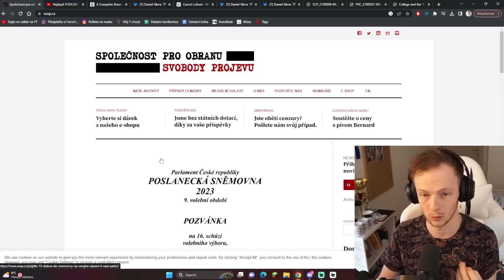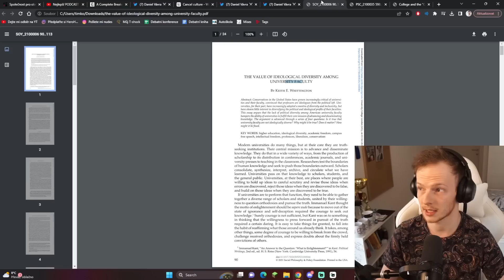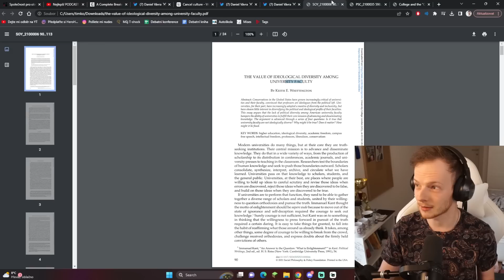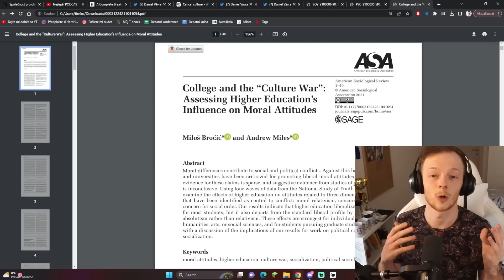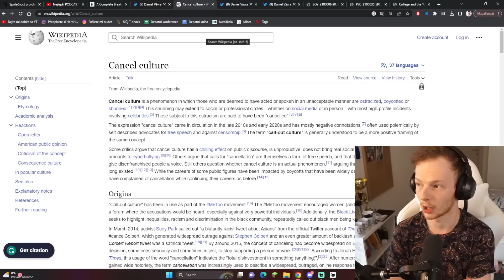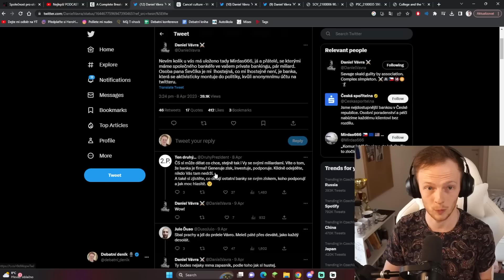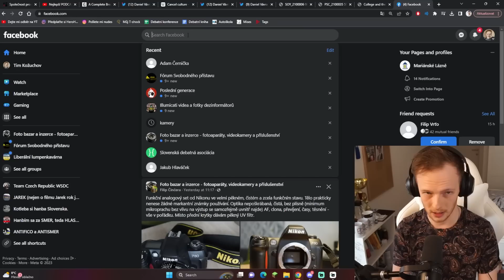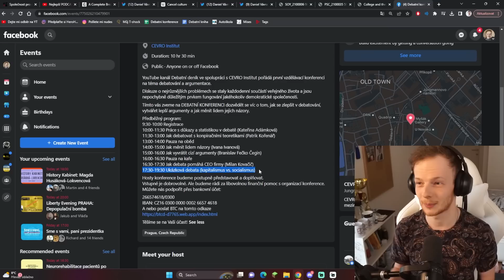Daniel Vávra NEROZUMÍ svobodě slova (POZVÁNKA NA KONFERENCI)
Úvod 0:00
Urzův argument 1:00
Rozbor Vávrových argumentů 2:46
Urza o McCartyismu 3:50
Má levice kontrolu nad univerzitami? 5:33
Konspirační teorie 6:20
Pokrytectví a cancel culture 7:59
Česká spořitelna 9:18
Pozvánka Vávry do debaty 12:03
Pokrytectví konzervativních médií 12:43
Debatní konference 13:45

Zdroje o levici na univerzitě:
- "THE VALUE OF IDEOLOGICAL DIVERSITY AMONG UNIVERSITY FACULTY" By Keith E. Whittington
- "Liberal Bias in the College Classroom: A Review of the Evidence (or Lack Thereof)" Edward Burmila
- "College and the “Culture War”:Assessing Higher Education’s Influence on Moral Attitudes" Miloš Broc´ic´a and Andrew Miles

Daniel Vávra (* 2. září 1975 Rychnov nad Kněžnou) je český videoherní designér, scenárista a režisér a spoluzakladatel a kreativní ředitel Warhorse Studios. Mezi jeho nejznámější díla patří videohry Mafia: The City of Lost Heaven a Kingdom Come: Deliverance. Na Kingdom Come: Deliverance Daniel Vávra pracoval od roku 2011, hra vyšla v únoru 2018, v červenci 2022 se videohry prodalo na pět milionu kopií. V říjnu 2020 americký magazín Variety uvedl informace o započetí vývoje hrané adaptace KC:D, na níž by se měly podílet Warhorse Studios Daniela Vávry společně s americkou produkční firmou Wild Sheep Content, založenou bývalým manažerem Netflixu Erikem Barmackem. V roce 2011 byla odhadovaná prodejnost prvních dvou dílů z videoherní série Mafia, jejichž vývoj Daniel Vávra řídil, na pět milionů kopií. Aktuálně je moderátorem pořadu Proti větru s Vávrou v internetové televizi V.O.X. TV, kde se věnuje obvykle odborným nebo politickým tématům. V roce 2021 se stal jedním ze zakladatelů Společnosti pro obranu svobody projevu.